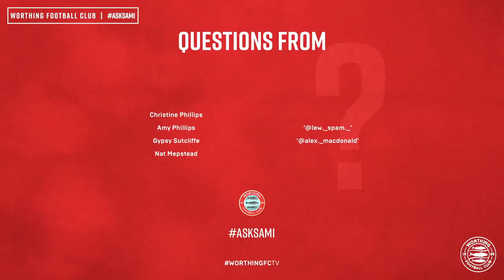Questions & Answers with Sami Phillips